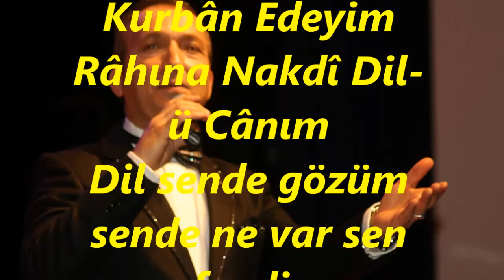V.Kaptan YURDAKUL-Şâd Eyledi Can-ü Dilimi Şâh-i Cihânım (Rûh-i Revânım) (SULTAN-İ YEGÂH)R.G.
SOLİST:
*V.KAPTAN YURDAKUL*
VİDEOYU YAPAN
*RECEP GAYRETLİ*
GÜFTE:
BESTE:  İSMAİL DEDE EFENDİ
USUL:  YÜRÜK SEMÂÎ
MAKAM:  SULTANI YEGÂH
Şâd Eyledü Cân-ü Dilimi Rûhi Revânım
Kurbân Edeyim Râhına Nakdî Dil-ü Cânım
Dil sende gözüm sende ne var sen efendim
Tâ'dât Edemez Serde Hezâr Olsa Zebânım